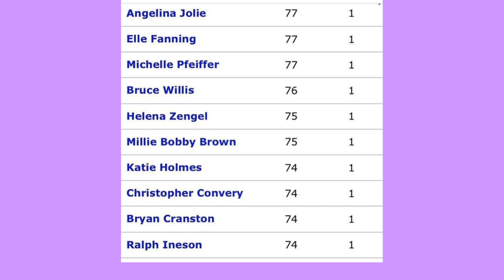Harry Potter ve Stranger Things Karışık Postlar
selam